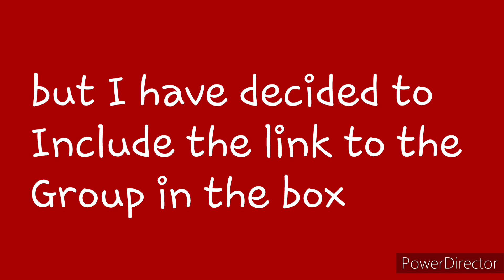Please check the description box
This is the link for the group I mentioned in the video.